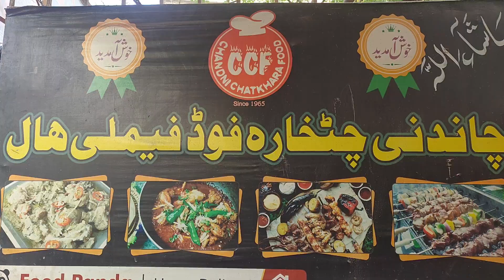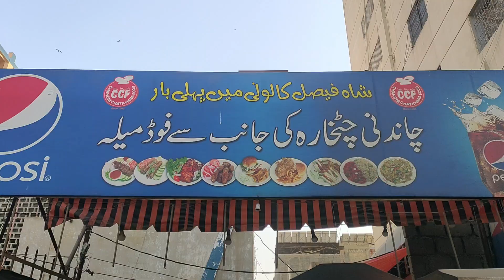Most Famous Chaat In Karachi | Chandni Chatkhara | Karachi Street Food | Street Food In Pakistan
My name is WALEED ISLAM and i love eating and travelling all around the world for STREET FOOD.

This video is for those who loves authentic Street Food Of Karachi because in this video i'm going to try the Most Famous Chaat In Karachi and i'm sure you'll going to love this video.

Chandni Chatkhara is one of the most famous chaat shop in karachi which is located in shah faisal colony and they have variety of street food, fast food and continental food but they have the Best Chana Chaat In Karachi which is famous in the whole city of karachi.

Their channa chaat have variety of chatnis like Meethi Chatni, Khatti Chatni and their Raita which are all handmade which makes their chaat so delicious and tasty. Their warm channe which is slowly cooked in their boiled water infront of your eyes are also making this Channa Chaat different from other chaat shops of karachi.

They also have Gol Gappay which is also known as Pani Puri and that too taste great when you enjoy your meal sitting their in great environment. Their Chaat and Gol Gappay are the most famous in the whole karachi city and i'll highly recommend you to try the Most Famous Chaat In Karachi by Chandni Chatkhara.

If you love Karachi Street Food so this video will surely help you in choosing the Best Chaana Chaat Of Karachi.

If you love our work so share this video with you family and friends and also put you positive feedback and suggestion in the comment box this will boost our passion for work and help us by SUBSCRIBE our channel :)

Price 90 Rupees Per Plate
0.80 $

Pricing : 10/10
Sitting & Environment :10/10
Taste : 10/8

BEST CHAAT HOUSE IN KARACHI | CHANA CHAAT | SEV PURI | KARACHI STREET FOOD | STREET FOOD OF PAKISTAN